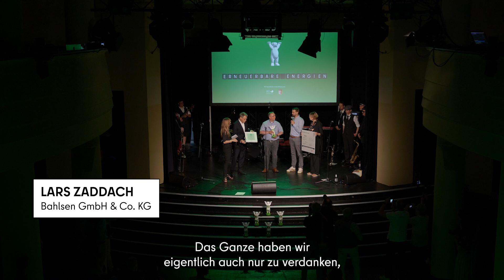GREEN BUDDY AWARD - Gewinner der Kategorie Erneuerbare Energien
Bei der Preisverleihung Green Buddy Award 2023 ging der Preis des Bezirksbürgermeisters in der Kategorie Erneuerbare Energien an @bahlsen! Herzlichen Glückwunsch! 💚🐻🏆

Das Bahlsen Produktionswerk in Berlin Tempelhof ist ein Teil der Lieferkette der Bahlsen GmbH. Mit dem Bau des Sozialgebäudes in 2022 nutzt Bahlsen die Abwärme der zentralen Drucklufterzeugungsanlage zu dessen Beheizung und zur Brauchwassererwärmung für die Sanitärbereiche. Die energetische Einsparung beläuft sich jährlich auf ca. 200.000 Kilowattstunden.